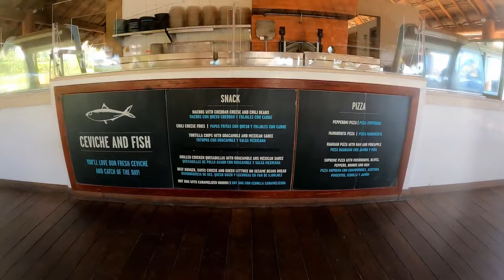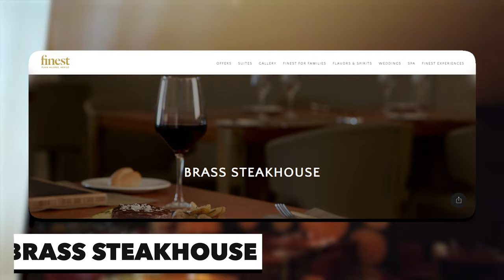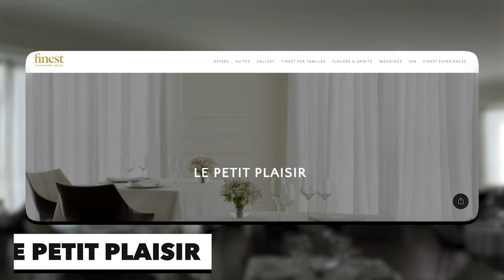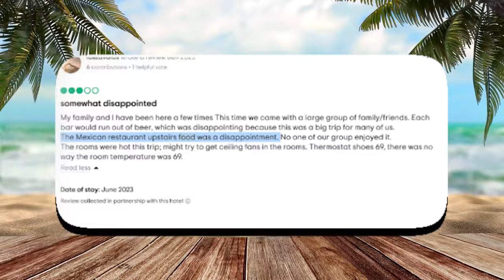Finest Playa Mujeres Cancun Resort | (HONEST Review & Full Tour)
Hello,
Welcome back to Luxscape in this video we will be giving you a full resort tour of the finest playa mujeres. If you are currently searching through all the Cancun all-inclusive resorts looking for the perfect stay then this full review of the finest playa mujeres cancun will help you. (finest playa mujeres by the excellence collection - all inclusive)

We cover every aspect of the finest playa mujeres cancun such as  excellence club, swim up suite, family suite, junior suite with private pool and activities. So everything you need to know about the resort we have shown it.
Also the hotel finest playa mujeres is one of the best all inclusive resorts in Cancun. It's known to be super luxury and part of the excellence collection of luxury resorts in cancun mexico.

If you are looking to find out more information on the latest all inclusive resorts then subscribe to our channel Luxscape as we post the daily videos about cancun all inclusive resorts and all inclusive resorts in mexico.